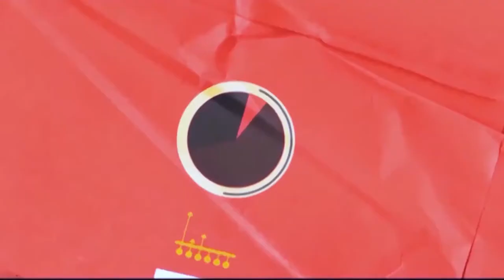05.11.2016 | Na Moral | Life Club Santos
Toda semana com Programa novo.
Não perca!
Toso sábado as 18h30 no Santa Cecília TV.